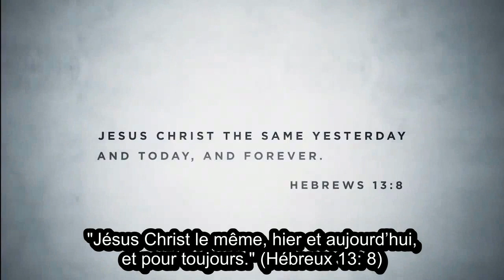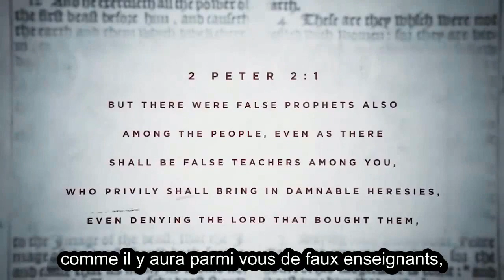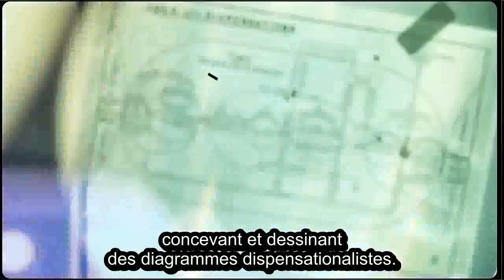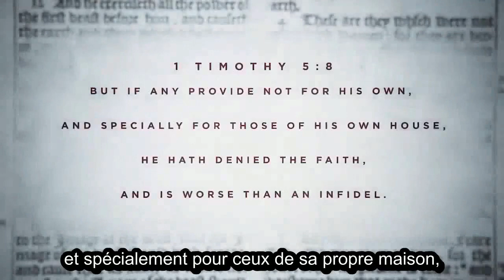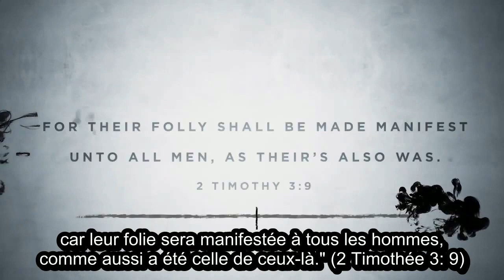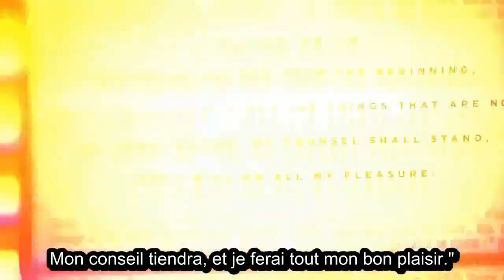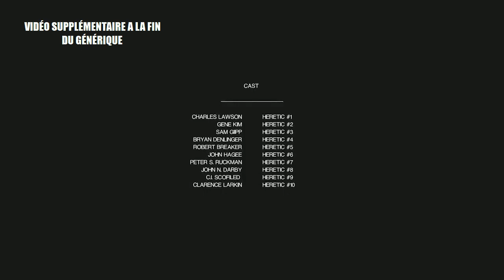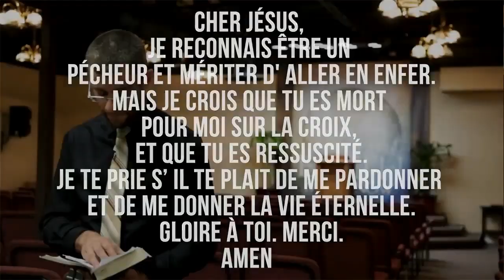L'Hérésie du Dispensationalisme - Film Documentaire Complet en Français - 2019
Que dit la Bible sur les faux prophètes comme C. Larkin, Cyrus Scofield ou John Nelson Darby ? Le dispensationalisme, sa définition,  l'âge de l'église, la dispensation de la loi, le temps de la grâce.